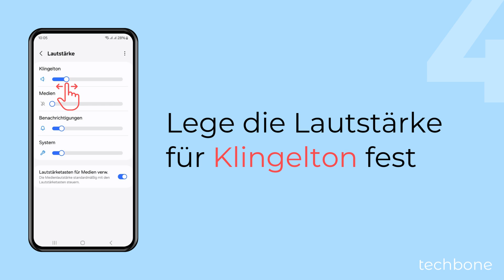Klingelton-Lautstärke einstellen - Samsung [Android 14 - One UI 6]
Du willst den Klingelton lauter machen? Um keine eingehenden Anrufe zu verpassen, kann man auf dem Samsung-Handy die Lautstärke vom Klingelton ändern, welcher unabhängig vom Ton für Benachrichtigungen ist.

0:00 Intro
0:05 Öffne die Einstellungen
0:15 Tippe auf Töne und Vibration
0:25 Tippe auf Lautstärke
0:35 Passe die Lautstärke für den Klingelton an